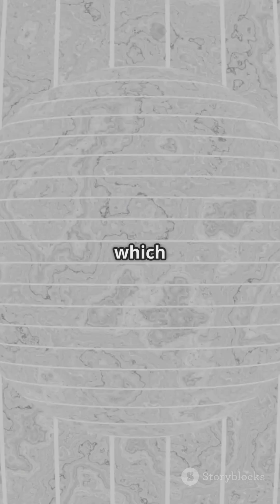GeoEye space spacetechnology spacefacts universe spaceknowledge gis science remotesensing